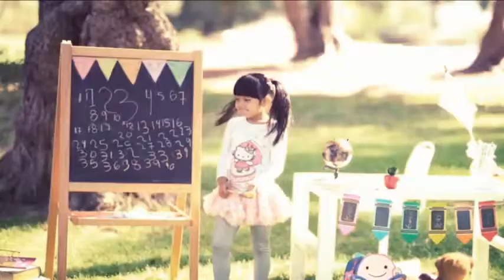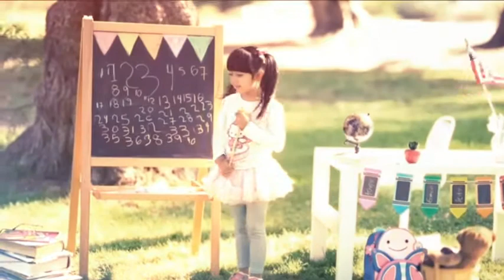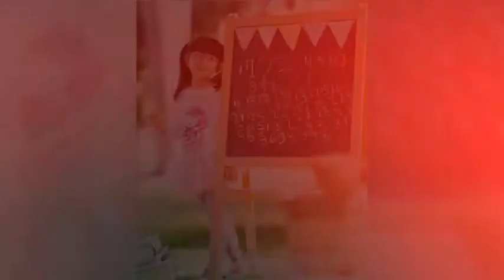20 de Agosto 2018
Kindergarten Here we go!